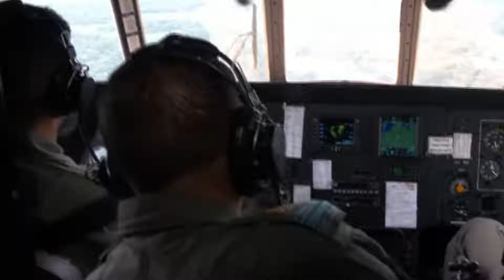বন্যায় ভাসা লাশ । বাংলাদেশের বন্যা নিয়ে গান। ফেনীর বন্যা পরিস্থিতি নিয়ে গান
Singer :Melo Masum
Lyrics &Music : Melo Masum

পাখির চোখে কুমিল্লা, নোয়াখালী, ফেনীর বন্যা পরিস্থিতি | Flood Situation | Jamuna TV

18K views
7 hours ago

Jamuna TV
flood floodupdate floodnews floodsituation পাখির চোখে কুমিল্লা, নোয়াখালী, ফেনীর ...
New

2:11
Now playing
বন্যা পরিস্থিতি: খাগড়াছড়ির প্লাবিত এলাকার পানি নেমেছে | Khagrachari Flood | Jamuna TV

63K views
11 hours ago

Jamuna TV
flood floodupdate floodnews floodsituation বন্যা পরিস্থিতি: খাগড়াছড়ির প্লাবিত ...
New

6:46
Now playing
বন্যা পরিস্থিতি নিয়ে যা জানালো পূর্বাভাস কেন্দ্র | Flood Update | Flood News | Feni | Chattogram

5.6K views
8 hours ago

EKHON TV
flood flashfloods chattogramnews flashfloods floodnews floods feni chattogramnews noakhaliflood cumilla_news ...
New

3:40
Now playing

129K views
1 day ago

Jamuna TV
khagrachhari dronefootage dronevideo flood floodsituation পাখির চোখে কুমিল্লা, নোয়াখালী, ...
New

2:50
Now playing
ভয়াবহ বন্যা পরিস্থিতি ভারতের ত্রিপুরায়

113K views
21 hours ago

BVNEWS24
New

2:44
Now playing
বাংলাদেশের বন্যা পরিস্থিতি নিয়ে যা জানাল ভারত |Bangladesh Flood | India | Dam |The Business Standard

123K views
1 day ago

What India said about the flood situation in Bangladesh? বাংলাদেশের বর্তমান বন্যা পরিস্থিতি ...
New

24:34
Now playing
বাংলাদেশের বন্যা পরিস্থিতি, ছাত্রহত্যার বিচার এবং বিএনপি-জামায়াতের রাজনৈতিক কৌশল প্রসঙ্গ। BBC BANGLA

229K views
10 hours ago

স্টুডিওতে আলোচনায় অংশ নেন আইনজীবী জ্যোতির্ময় বড়ুয়া এবং ঢাকা ...
New
Shorts

পাখির চোখে কুমিল্লা, নোয়াখালী, ফেনীর বন্যা পরিস্থিতি
232K views

New

বন্যা পরিস্থিতি নিয়ে বৈঠকে উপদেষ্টারা‌
18K views

New

Helicopter এ বন্যা পরিস্থিতি পরিদর্শন Tripura র মুখ্যমন্ত্রী Manik Saha র
2.2K views

New

সিলেটে বন্যা পরিস্থিতি ভয়াবহ, ঘরের চাল ছুঁই ছুঁই পানি
52K views

3:33
Now playing
বন্যা পরিস্থিতি উন্নয়নে বৈঠকে উপদেষ্টারা‌ | Flood | Advisor Meeting | Desh TV

133K views
1 day ago

Desh TV News
DeshTV DeshTelevision deshtvnews বন্যা পরিস্থিতি উন্নয়নে বৈঠকে উপদেষ্টারা‌ ...
New

3:45
Now playing
কুমিল্লার বন্যা পরিস্থিতি নিয়ে সর্বশেষ যা জানা গেল | Flood News | Cumilla | NTV News

34K views
9 hours ago

NTV News
New

1:41
Now playing
নোয়াখালীর বন্যা পরিস্থিতি জানাতে সরাসরি যোগ দিচ্ছেন সহকর্মী গিয়াস উদ্দিন রনি | Noakhali | Rtv